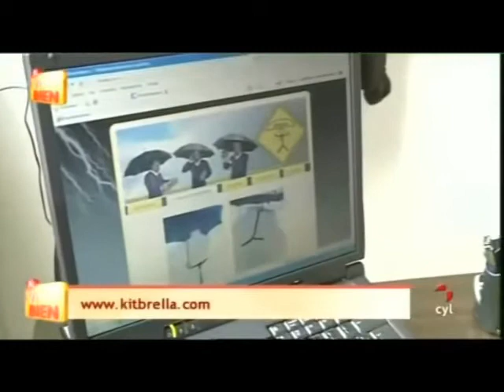Kit&Brella hands free umbrella in TV